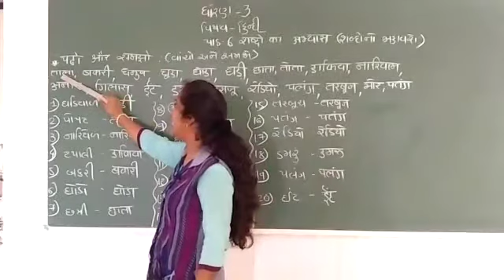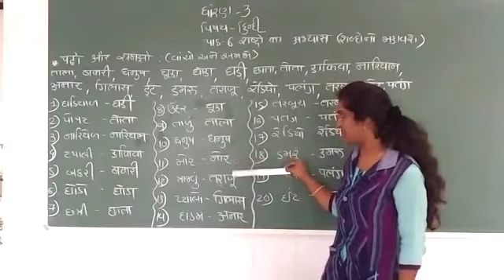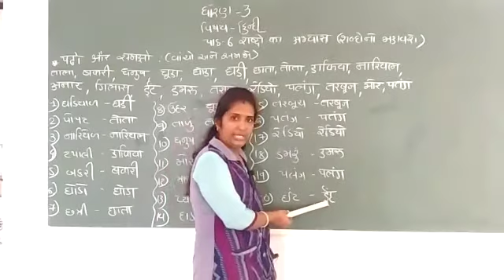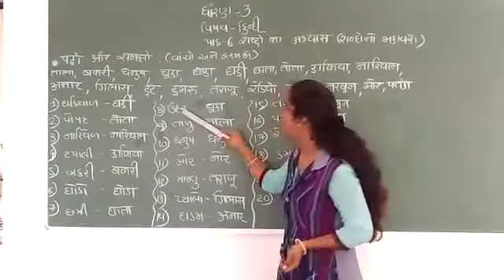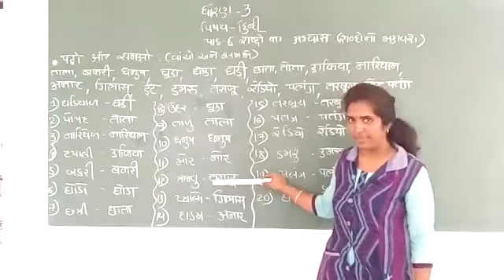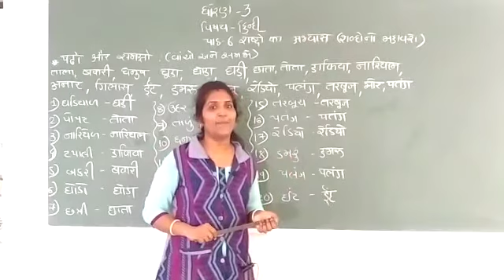ગુજરાતી માધ્યમ ધોરણ: ૩ વિષય: હિન્દી પાઠ:6 ટોપિક :શબ્દો નો અભ્યાસ શિક્ષક:અભિલાષા બેન